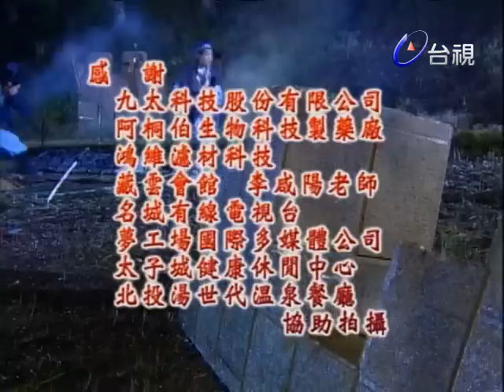神機妙算劉伯溫-九關十八斬 第四集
朱元璋的女兒玉鳳早年在戰亂中失散，馬皇后痛失愛女，傷心不已，多年來也曾差人四處找尋她的下落，但終究是音訊全無，算算今年她應該是二八年華的年紀了，每次一想到她，馬皇后都為之惆悵欷噓，茶飯無心，朱元璋猜想玉鳳或許已經不在人世，勸馬皇后看開些，但馬皇后卻不死心，相信一定能找得到愛女，因為玉鳳的右肩上有個似鳳般的硃砂胎記，很好認，這也是當初小公主取名玉鳳的典故。也正是因為這個緣故，馬皇后深信這個世界上不可能有第二個人會有這樣的胎記；一天，胡惟庸向朱元璋謊稱已經打探到了公主的消息，但是他沒見過玉鳳，不能確定那是不是真的公主，因此他建議由劉伯溫去辨認，如果是真公主就將她迎接回朝。由於劉伯溫在玉鳳公主襁褓的時候就見過她，這個任務遍數朝中大臣，也只有劉伯溫最為適合。